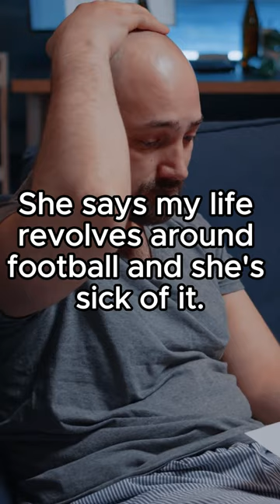Football Really Hurts!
Football hurts both physically and mentally...poor guy!